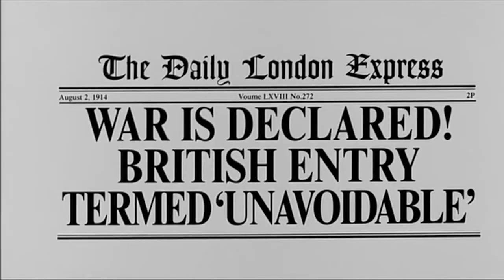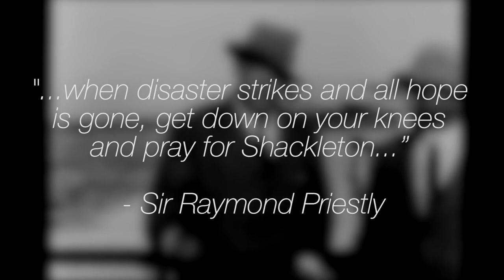The Endurance - A Film in Three Minutes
"...when disaster strikes and all hope is gone, get down on your knees and pray for Shackleton...", when you watch George Butler's 2000 feature-length documentary "The Endurance", you'll know exactly why!

Narrated by Liam Neeson, The Endurance is a fascinating and tantalizing documentary that covers Shackleton's last great attempt to reach Antarctica in the twilight era of Heroic Exploration.